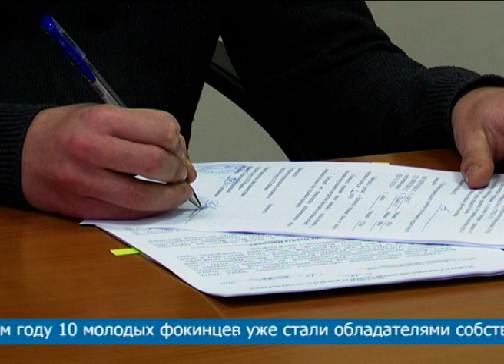ПОДАРКИ МАСШТАБНОГО РАЗМЕРА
Двое ребят из Фокино, оставшиеся без попечения родителей, в качестве новогоднего подарка получили собственное жилье. Вручение ключей прошло в администрации городского округа в торжественной обстановке. Далее о событии подробнее.